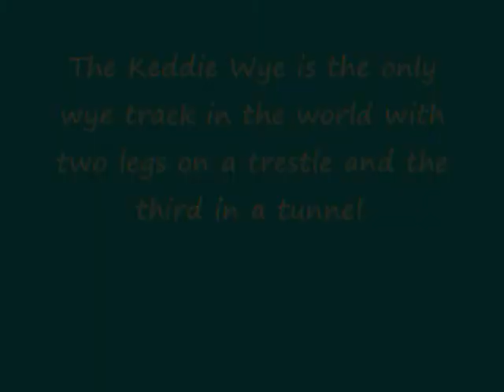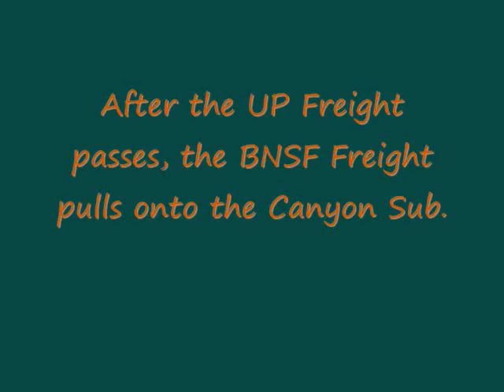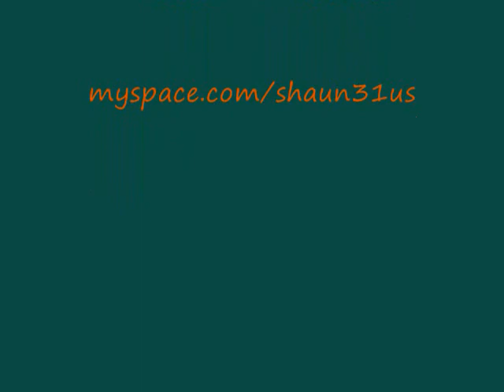The Keddie Wye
My trip to the Keddie wye was graced with both a BNSF freight off the High Line, and a UP grain train on the WP. Enjoy the action!